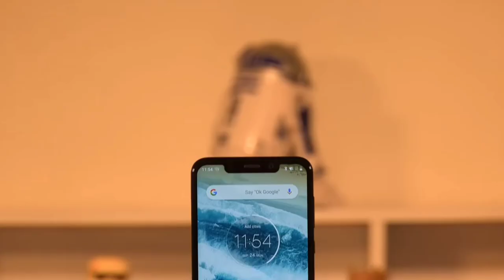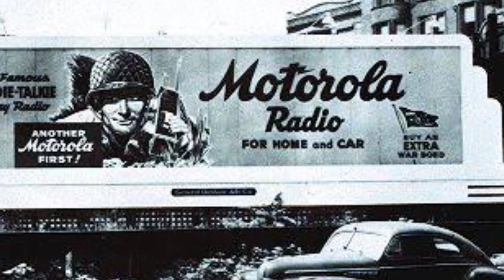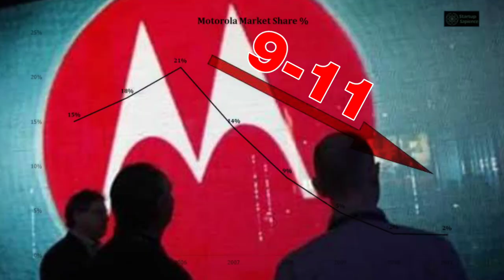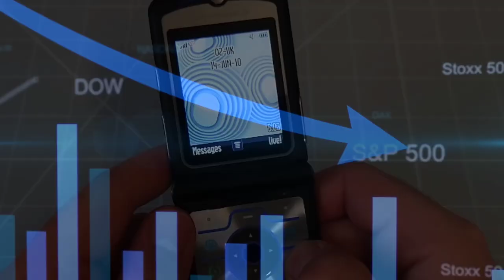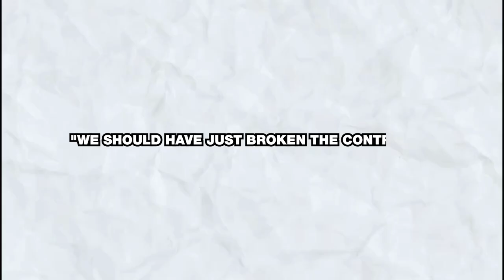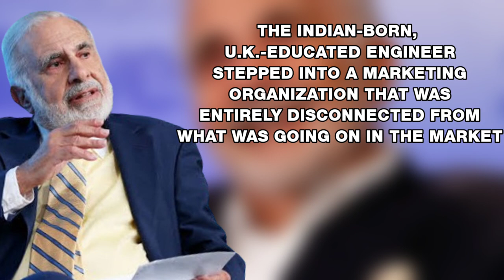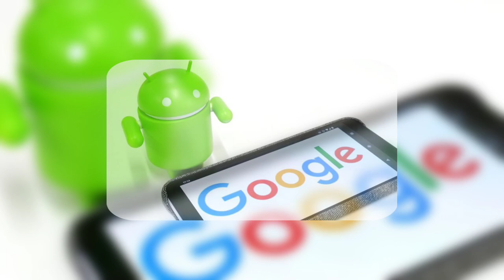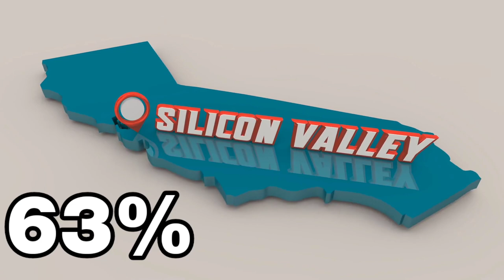Motorola's Tragic Downfall: Why a Corporate Giant's Failed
One regarded as arguably the biggest titan in the technology world at a time when the industry was picking up. As one of the pioneers of some of the modern-day phones we use, Motorola should be up there with the likes of iPhone and Samsung — but it isn't. Motorola’s story is one full of several ups and downs, twists, and heart-racing events that made the world take note. Though complex and perplexing, Motorola’s rise at its peak made several people wonder why it failed. For one, Motorola was characterized by a labyrinth of decision-making, with most of them leading to a dead end. In this video, we will take a trip down history lane, looking at the pivotal moments that went on to define Motorola's journey — its rise and fall. From groundbreaking inventions in the mobile tech world to missed opportunities and severe market share decline, this is the story of Motorola.